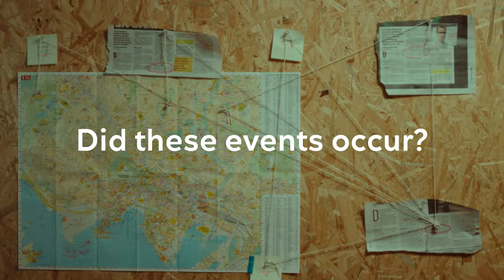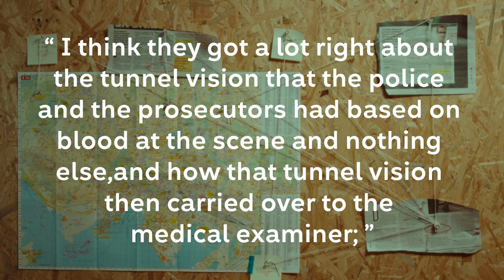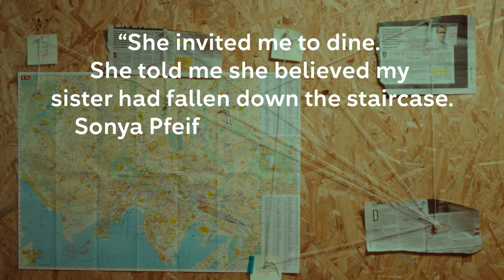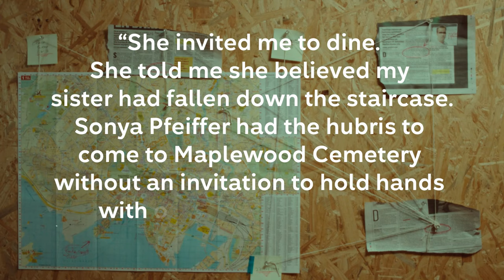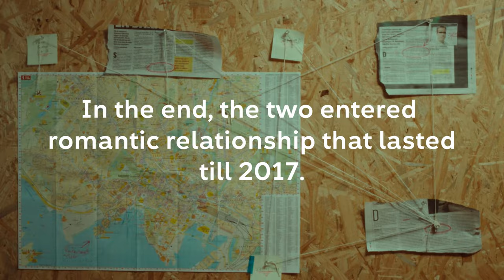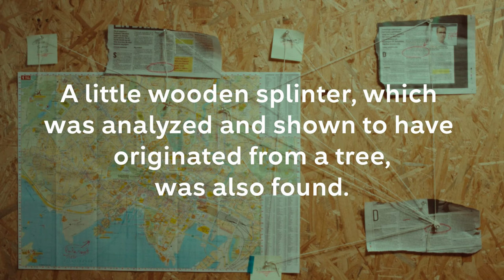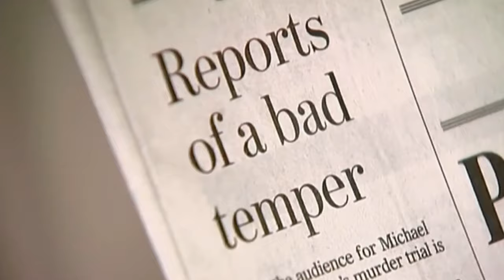What HBO got right and wrong in The Staircase drama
The Staircase! Again! This time, we look at what HBO got right and wrong in The Staircase drama.